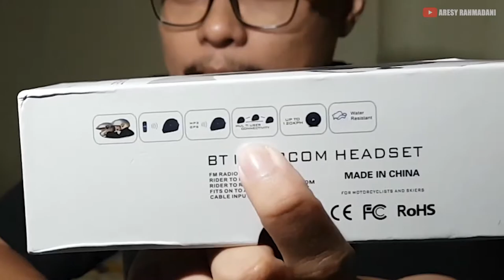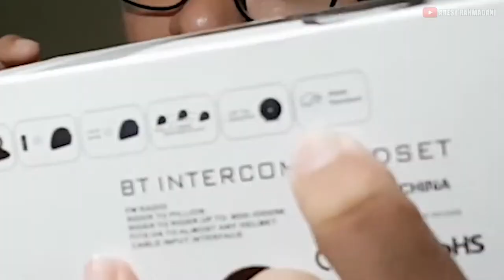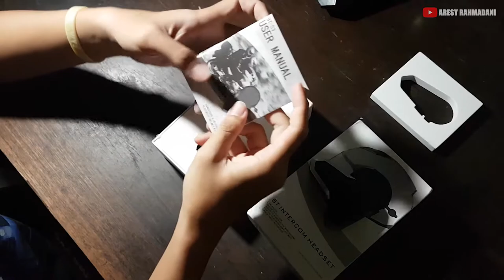REVIEW UNBOXING INTERKOM BT-S3 !! Helm Jadi Auto Rame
Hai gaess..
Kali ini gue baru dapat barang yang bisa bikin helm lo jadi auto rame. Pada video review unboxing interkom BT-S3 kali ini gue sedikit menjelaskan mengenai keuntungan dari alat ini. Nah kira kira seperti apa sih alat ini? yuk simak terus videonya ya.
Selamat Menonton !!